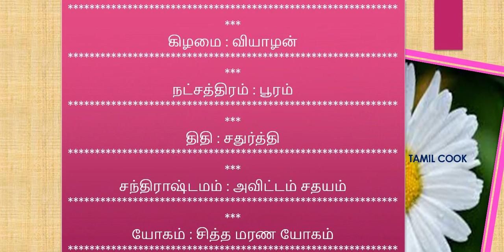24 /01 2019/palan...&'24 /01 2019' - dina palan..."(24 /01 2019)"|"neram eppadi?"